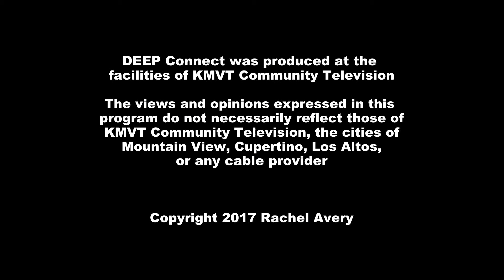The Deep Connect Show - Why Go Deep?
Join author and host Rachel Avery as she reveals why she created the show DEEP Connect show and see if you love deeply connecting!